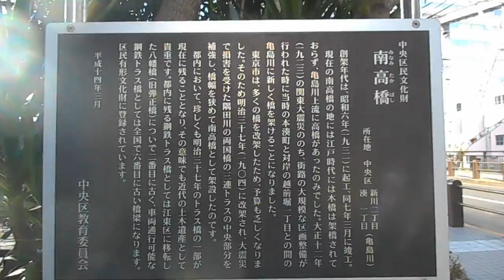DSCN8787南高橋20160326晴れ